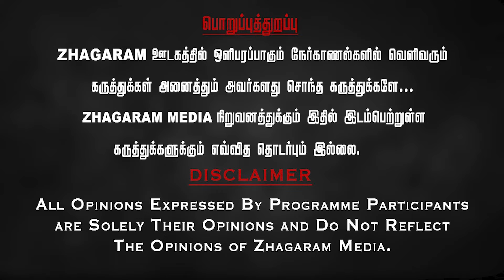திமுகவின் அடுத்த தலைவர் உதயநிதி? ஜெயலலிதா செஞ்ச தப்பு இதுதான்! Thamimun Ansari | DMK | Udhaynithi